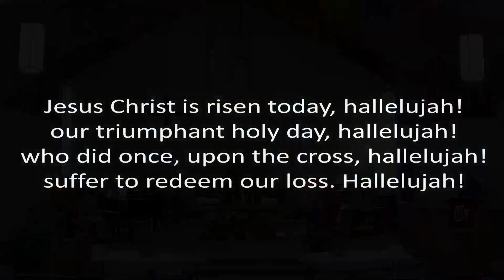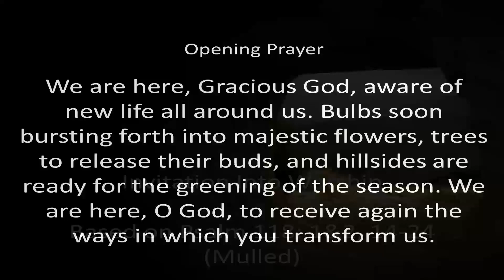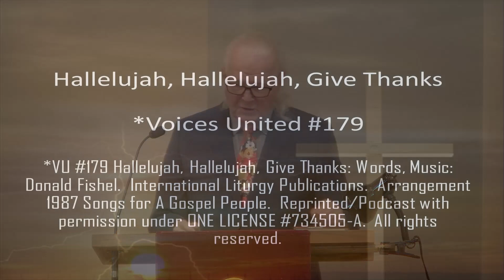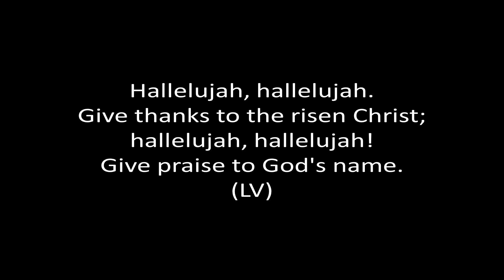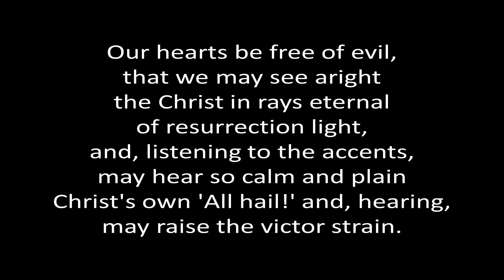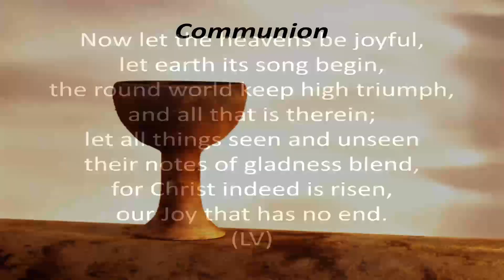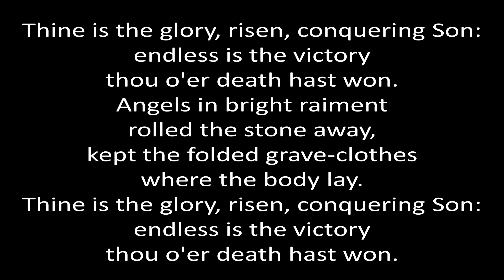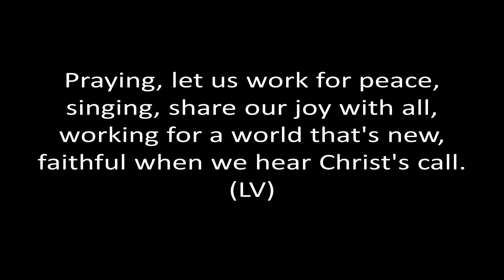Recording 31 March 2024 09 30 51 AM